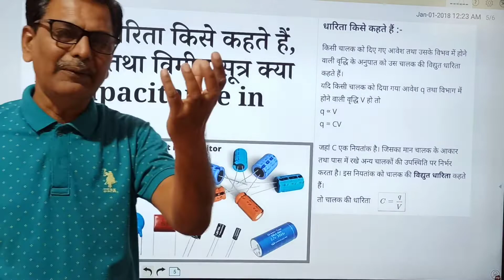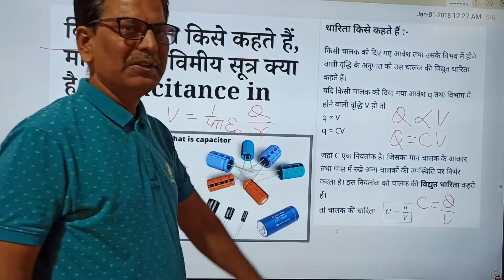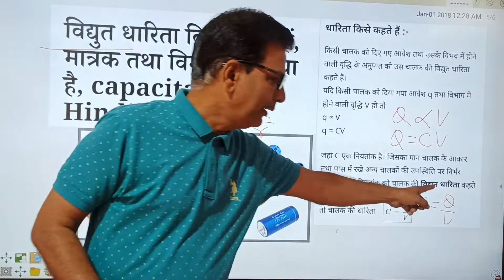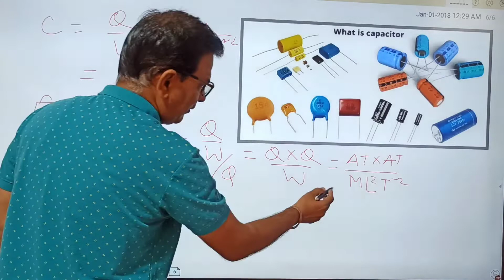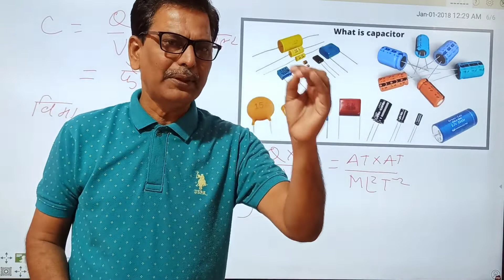धारिता किसे कहते हैं इसका मात्रक तथा विमा electric capacity units and dimension formula